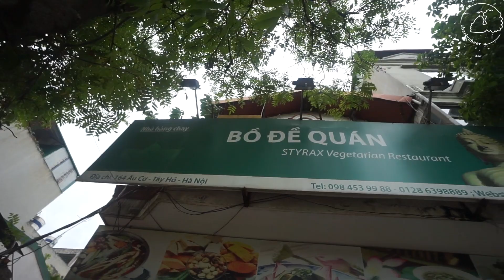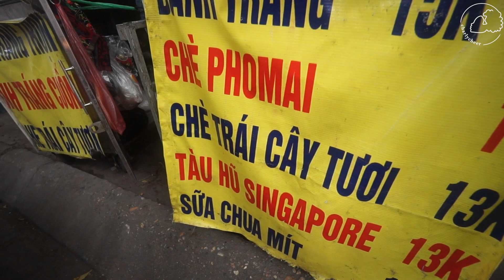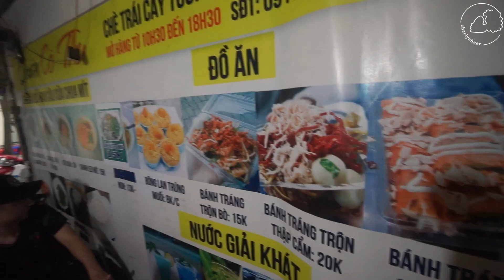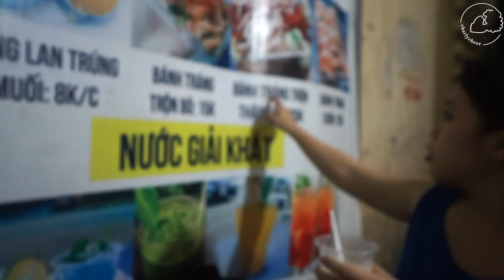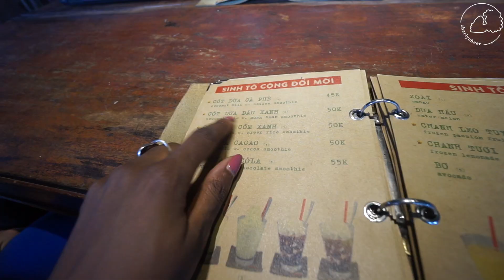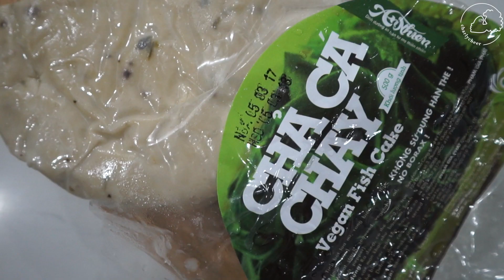Communist Inspired Coffee Shop in Vietnam | charlycheer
I always like the interior of Cong Caphe but this one was really nice. Looking forward to discovering more of this chain.

♥ Skype Consultations!

♥ If you got this far comment "gecko!!"

Filmed with:
Main camera

♥ ♥ ♥ I’m Charly, a plant based foodie, life and travel video blogger currently located in Hanoi, Vietnam. I'm a full time video blogger. I post videos to inspire you to step out of your comfort zone, work toward your dreams, and live to discover your potential.